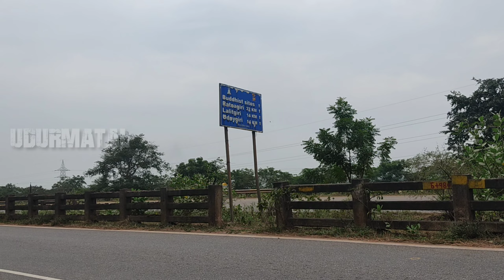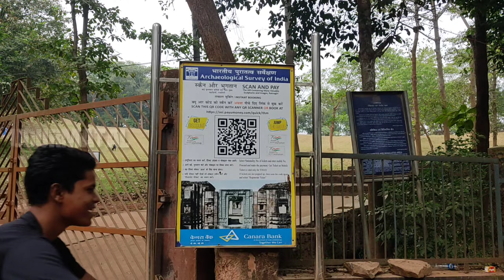ରତ୍ନ ଭରା ରତ୍ନଗିରି || Ratnagiri Jajpur || UDURMATAL